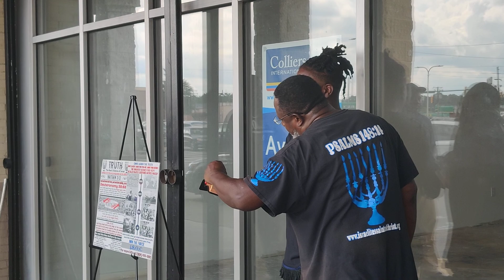Christian brother has many questions.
Brother gets wide edification on the scriptures